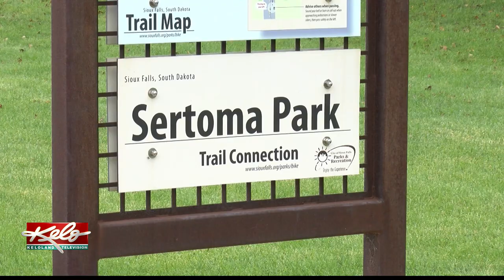A 'road map' for Sioux Falls parks